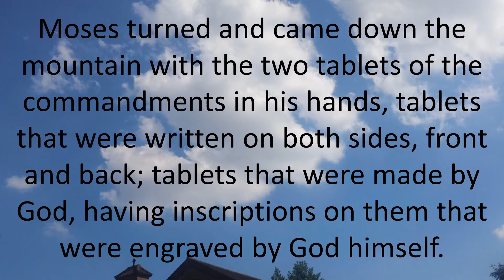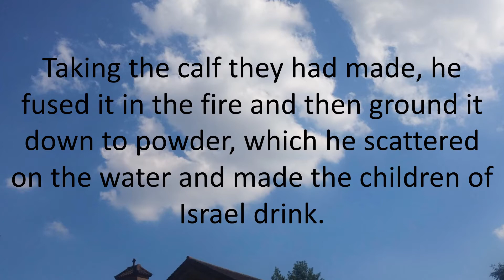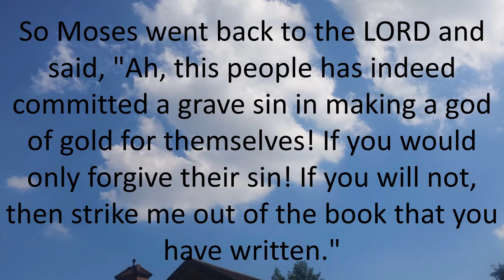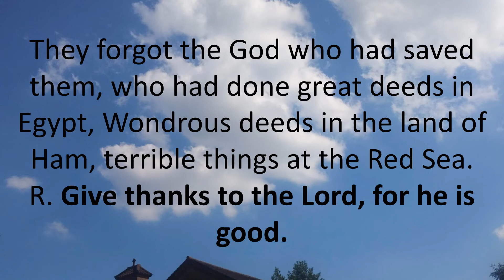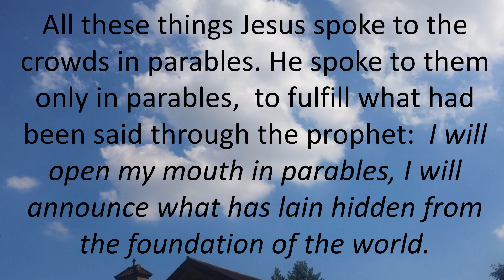Daily Bible Reading 31 July 2017 of Catholic Mass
Memorial of Saint Ignatius of Loyola, Priest
Lectionary: 401
Reading 1EX 32:15-24, 30-34
Moses turned and came down the mountain
with the two tablets of the commandments in his hands,
tablets that were written on both sides, front and back;
tablets that were made by God,
having inscriptions on them that were engraved by God himself.
Now, when Joshua heard the noise of the people shouting,
he said to Moses, "That sounds like a battle in the camp."
But Moses answered, "It does not sound like cries of victory,
nor does it sound like cries of defeat;
the sounds that I hear are cries of revelry."
As he drew near the camp, he saw the calf and the dancing.
With that, Moses' wrath flared up, so that he threw the tablets down
and broke them on the base of the mountain.
Taking the calf they had made, he fused it in the fire
and then ground it down to powder,
which he scattered on the water and made the children of Israel drink.

Moses asked Aaron, "What did this people ever do to you
that you should lead them into so grave a sin?"
Aaron replied, "Let not my lord be angry.
You know well enough how prone the people are to evil.
They said to me, 'Make us a god to be our leader;
as for the man Moses who brought us out of the land of Egypt,
we do not know what has happened to him.'
So I told them, 'Let anyone who has gold jewelry take it off.'
They gave it to me, and I threw it into the fire, and this calf came out."

On the next day Moses said to the people,
"You have committed a grave sin.
I will go up to the LORD, then;
perhaps I may be able to make atonement for your sin."
So Moses went back to the LORD and said,
"Ah, this people has indeed committed a grave sin
in making a god of gold for themselves!
If you would only forgive their sin!
If you will not, then strike me out of the book that you have written."
The LORD answered, "Him only who has sinned against me
will I strike out of my book.
Now, go and lead the people to the place I have told you.
My angel will go before you.
When it is time for me to punish, I will punish them for their sin."
R. (1a) Give thanks to the Lord, for he is good.
Our fathers made a calf in Horeb
and adored a molten image;
They exchanged their glory
for the image of a grass-eating bullock.
R. Give thanks to the Lord, for he is good.
They forgot the God who had saved them,
who had done great deeds in Egypt,
Wondrous deeds in the land of Ham,
terrible things at the Red Sea.
Then he spoke of exterminating them,
but Moses, his chosen one,
Withstood him in the breach
to turn back his destructive wrath.
AlleluiaJAS 1:18
The Father willed to give us birth by the word of truth
that we may be a kind of firstfruits of his creatures.
GospelMT 13:31-35
Jesus proposed a parable to the crowds.
"The Kingdom of heaven is like a mustard seed
that a person took and sowed in a field.
It is the smallest of all the seeds,
yet when full-grown it is the largest of plants.
It becomes a large bush,
and the birds of the sky come and dwell in its branches."

He spoke to them another parable.
"The Kingdom of heaven is like yeast
that a woman took and mixed with three measures of wheat flour
until the whole batch was leavened."

All these things Jesus spoke to the crowds in parables.
He spoke to them only in parables,
to fulfill what had been said through the prophet:

I will open my mouth in parables,
I will announce what has lain hidden from the foundation of the world.